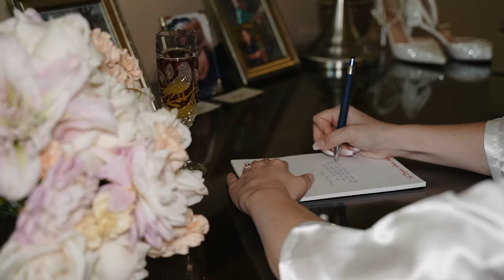Melissa & Cody | Palm Springs Wedding Ceremony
Your unique experiences contribute to a collective celebration of love, joy, and resilience. Whether it's a funny anecdote that still brings a smile or a heartwarming tale that touched your soul, every story adds a layer of richness to the narrative. Let's transform the comment section into a virtual space where our audience can connect through shared experiences, offering support, laughter, and understanding.

So, to all our viewers, we extend an open invitation: share your wedding memories, share the challenges you overcame, and let's create a community that celebrates the beauty of love in all its forms. Your stories matter, and we can't wait to read and celebrate them together!